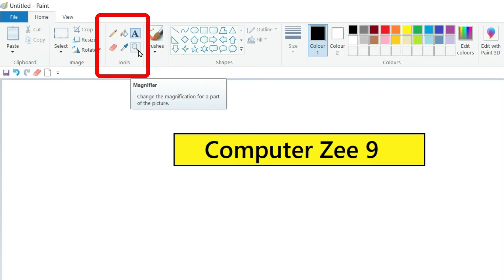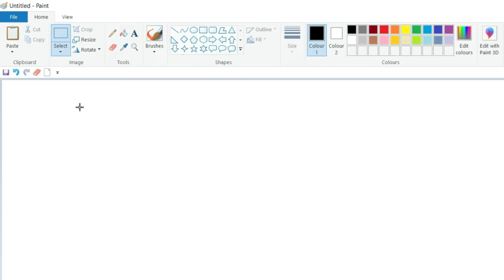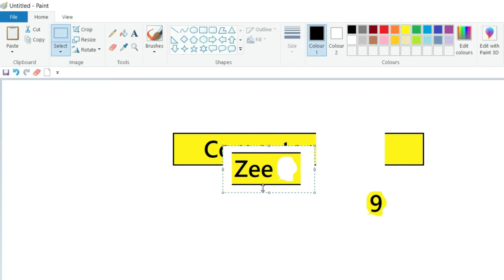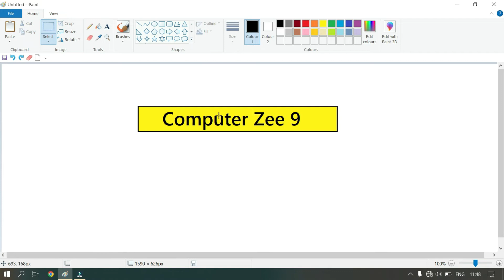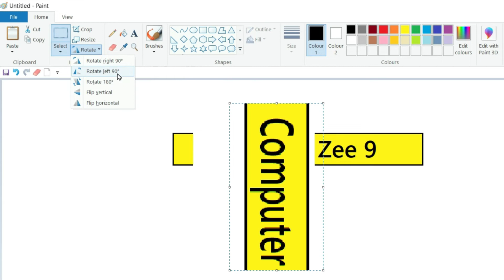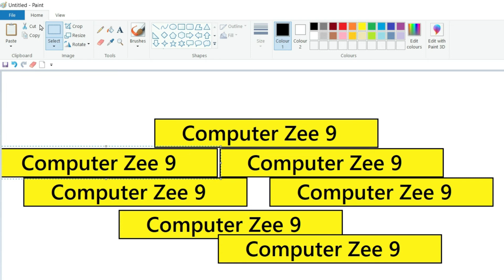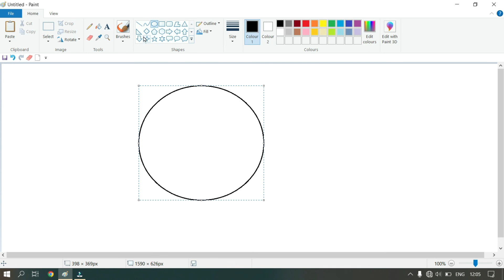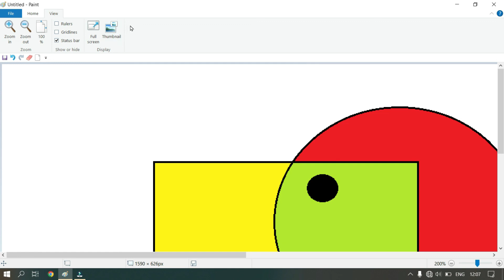MS Paint Tutorial | MS Paint in Hindi | Basic Computer Course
Hello friends,in this video you will learn the Basic Computer Course.If you want to learn computer you can watch this video.In this video you  will learn MS PAINT.

Third Day in your computer Class

Third day in computer class,computer class, first day in computer,basic computer class, computer course in Hindi,
how to paint with ms paint, meaning, ms paint tutorial,how to paint in computer,learn ms paint in Hindi, microsoft paint art, scenery draw with ms paint computer,paint complete tutorial, microsoft paint drawing tutorial

Computer Zee 9